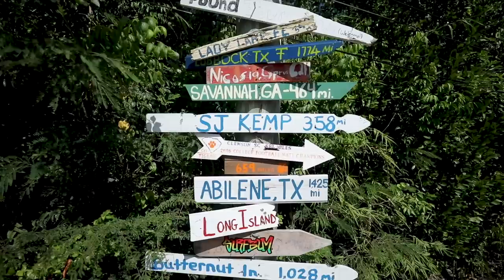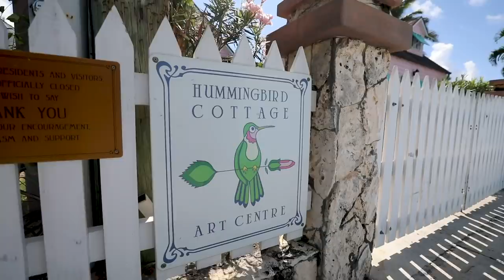The Tale of the Three Big Fish. Ep.180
We're up for an award - woohoo!!! We'd love your vote!! (for those super keen, you can vote daily up to February 21)

There are these two young fish swimming along and they happen to meet an older fish swimming the other way, who nods at them and says “Morning, boys. How’s the water?” And the two young fish swim on for a bit, and then eventually one of them looks over at the other and goes “What the hell is water?”

00:00 Sleeping With The Lights On - Kovelta
02:05 Hussy Hicks and Raphael White - Matter of Fact
05:48 Who Really Cares - Friends of the Bog
09:29 The Grey Whistle - Grey Whistle Test
12:21 Elayna Devil Like Me Remix - Jack Deakin